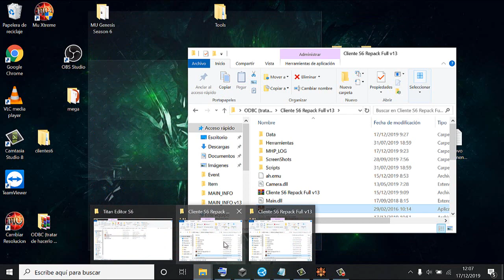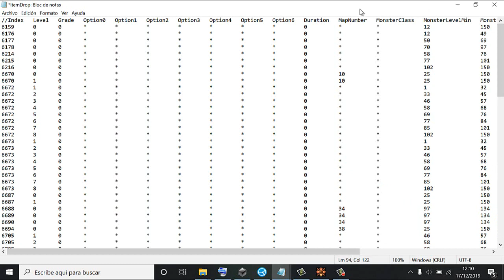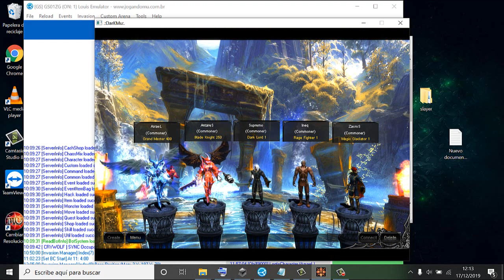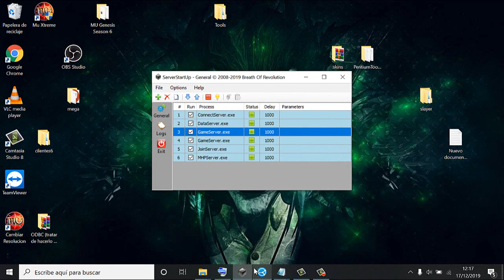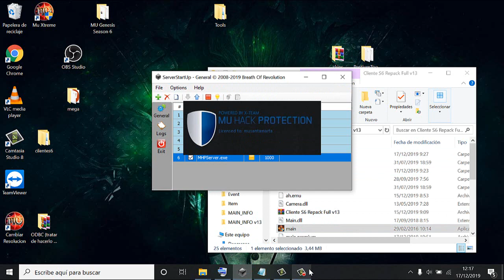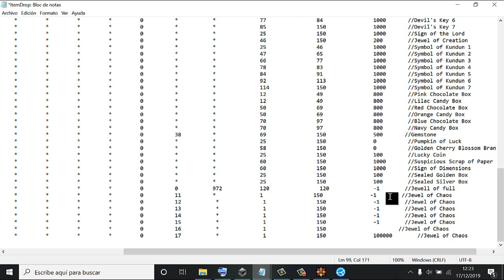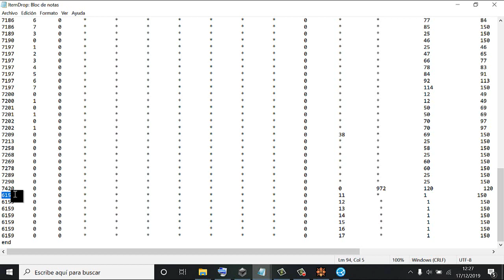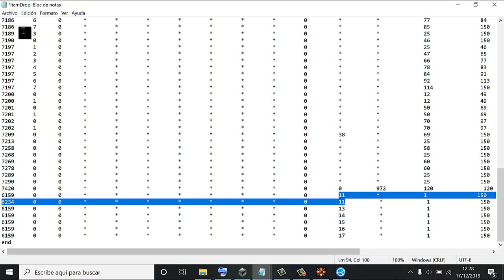[Tutorial] configurar Itemdrop en mapa específico MuEmu